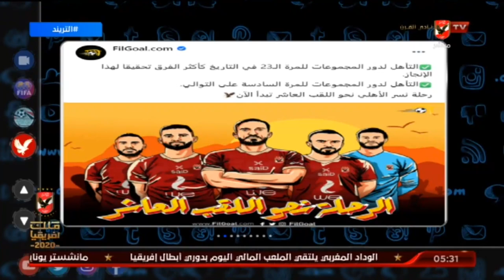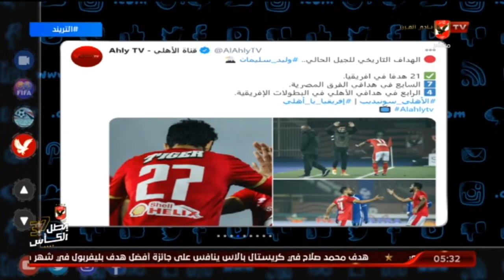محمد سعيد لـ اتحاد الكرة : اتمنى ان تحاليل الكورونا تبقى pcr بدل الرابيد تست علشان اختلاف النتائج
محمد سعيد لـ مسئولى اتحاد الكرة : اتمنى ان تحاليل الكورونا تبقى pcr بدل الرابيد تست علشان اختلاف النتائج